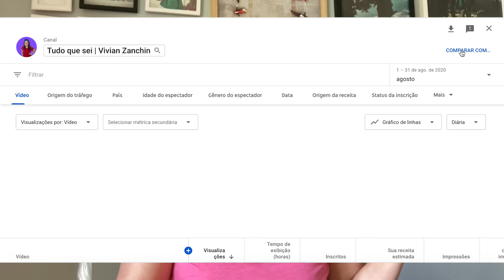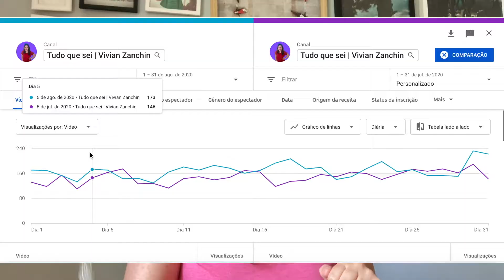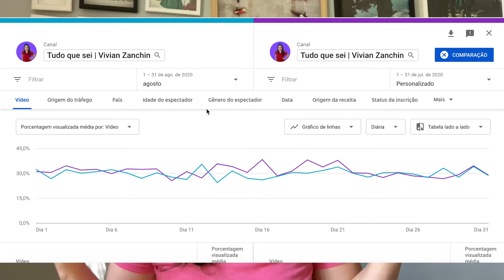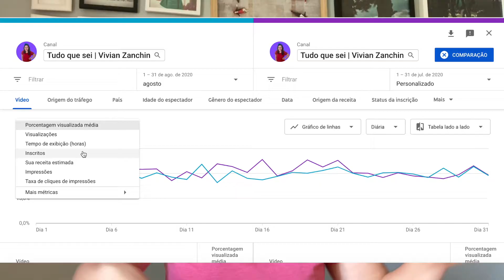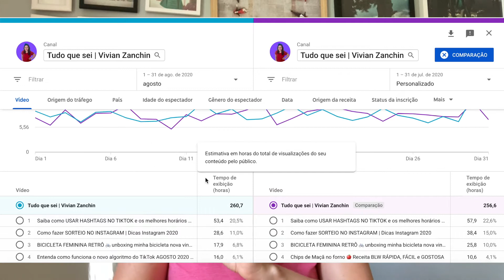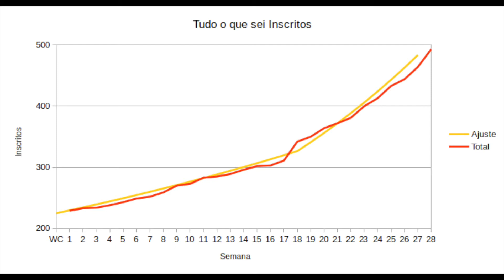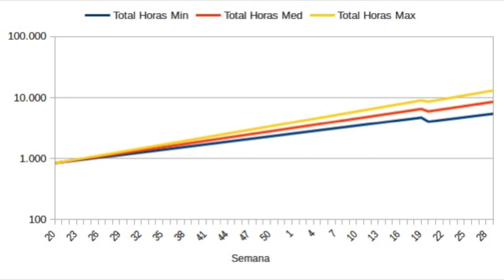Como ver as estatísticas do Youtube // Porque o tempo de video assistido é o mais importante?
Você não sabe como ver as estatísticas do Youtube? Tem curiosidade de saber os resultados de outros canais? Está estudando para agilizar o crescimento do seu canal em 2020?

Assiste esse vídeo onde eu compartilho os resultados do meu canal em Agosto de 2020, explico algumas métricos e conto a fundo as estratégias que utilizei no mês passado e as que estou utilizando agora em Setembro para acelerar o crescimento do meu canal no Youtube.

Um insight que eu tive nessa última análise do canal é que a métrica mais importante é tempo de video assistido. Passei muitos meses correndo atrás de inscritos e depois visualizações. Porém essas métricas não despertam a atenção do algoritmo do Youtube.

O que realmente vai fazer com que o algoritmo do Youtube comece a sugerir e distribuir os vídeos a mais pessoas é a retenção e o tempo de sessão, ou seja, o tempo que a pessoa passa assistindo aos vídeos do canal.

Vivian

MINUTAGEM:

0:00 DEIXE SEU LIKE
1:39 Porque analisar os dados do analytics do Youtube é tão importante
2:09 Como melhorar o desempenho do canal e crescer mais rápido
3:48 Como comparar períodos no Youtube Analytics
6:08 O que é a taxa de cliques de impressão
7:04 Mudei minha estratégia para crescer no Youtube
7:36 Porque o tempo de horas assistidas é fundamental para o canal crescer
8:19 Previsão de quando vou conseguir monetizar meu canal
12:42 Minhas estratégias de crescimento do canal para Setembro

Assim o YouTube te avisa quando sai um vídeo novo.

Aqui compartilho com vocês TUDO QUE SEI sobre estratégias de marketing e minha vida de mão empreendedora vivendo na Áustria.

Se você deseja saber como crescer no youtube ou como ser um youtuber assim como eu vai gostar de assistir a essa playlist onde eu te mostro com detalhes a estratégia que estou usando e como você pode fazer no seu canal.

COMO CRESCER NO YOUTUBE:

Se você é uma mãe empreendedora vai gostar de saber mais sobre empreendedorismo e empreendedorismo feminino se inspirando com os vídeos dessa playlist.

Se você está buscando crescer sua presença na internet e criar um produto digital, você vai gostar de assistir as playlists onde eu compartilho várias dicas sobre marketing digital,  estra tégias de marketing e marketing de conteúdo. Esses temas vão te ajudar a ganhar dinheiro online.

E se você deseja morar fora do Brasil e está buscando informações sobre a vida no exterior, vai gostar de assistir as minhas playlists sobre como viemos morar na Áustria.

Eu também compartilho com vocês minha vida pessoal e os meus desafios com a maternidade. Confiram essa playlist e fiquem ligados que toda sexta-feita eu posto um vlog.

CIDADE: Graz, Steiermark
QUEM: Vivian, Juan, Pedro, Diesel e Dionísio
CIDADANIA: Juan é colombiano, Pedro Colombo-brasileiro nascido na Áustria, eu brasuca com muito orgulho e quem sabe italiana pela ascendência